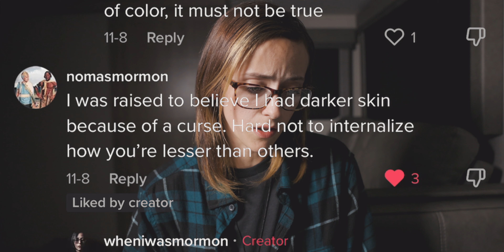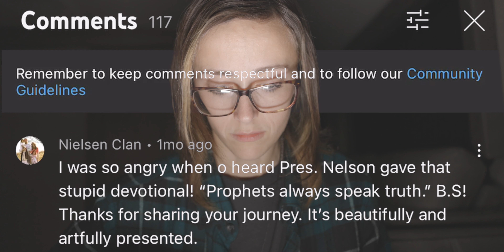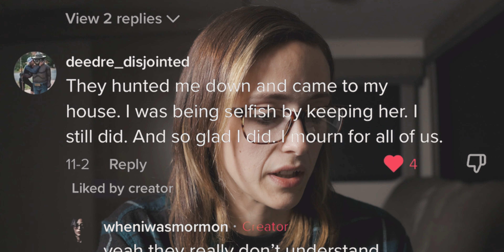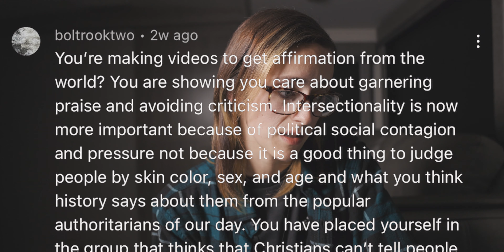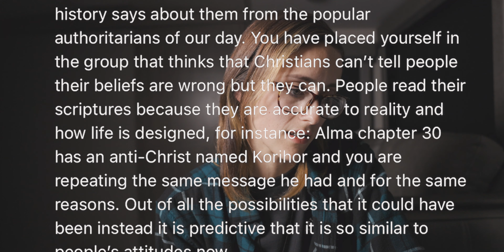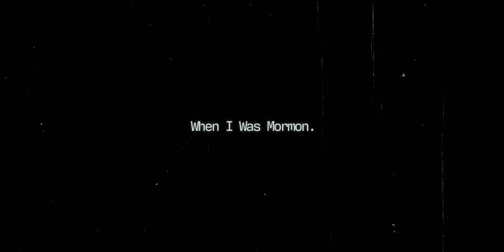When WE Were Mormon | Your Stories | My Reaction | Happy Thanksgiving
Your stories and comments, from Mormons and Exmormons. I want to tell it all and I hope by doing so others will follow suit. The Church of Jesus Christ of Latter Day Saints is nothing more than a business organization run by liars who exploit their members and tear apart families and I want to get loud about it.

This link helps me out a lot so if you need artlist, i would really apprciete you using my link!

My Husband and I Other Channel about our traveling adventures and cameras